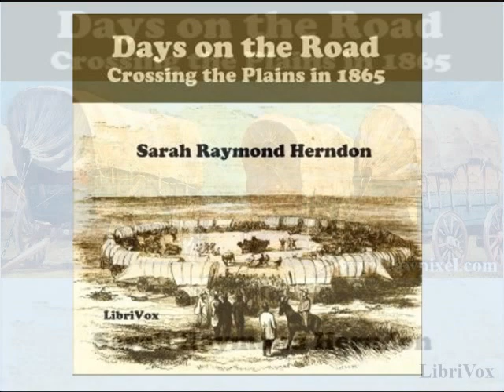Days on the Road: Crossing the Plains in1865 (FULL AUDIOBOOK)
by Sarah Raymond Herndon (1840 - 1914)

“We had spent almost all our money for toll, ferrying and other expenses on the road. It might be a serious matter to be in a strange place without money . . . There is nothing we can spare so well as Dick. . . . It would not do to be sentimental under existing circumstances.” This is the practical pioneer woman Sarah Raymond Herndon writing in her journal about selling her horse to finance the final days of her family’s trek across the plains to Montana. However, when her brother, Hillhouse, actually sells her beloved pony, Sarah is distraught. “I sobbed out loud. I could not help crying. I let the purse (with the money) roll out of my lap into the bottom of the wagon.” But then, she stiffens her resolve and displays a quiet sense of humor: “Of course, I knew the wagon bed was tight, and there was no danger of (the purse) being lost.” Sarah became the first school teacher in Virginia City, Montana. Her account of crossing the plains in 1865 is rich in emotion and incident. Summary by Sue Anderson

CHAPTERS

0:00 We Start – Our First Camp
22:16 Bloomfield, Iowa – Miss Milburn’s Love Story
42:25 The Icarian Community – A Fatal Accident
1:09:37 We Have Our Pictures Taken – On the Banks of the Platte
1:29:38 Fort Kearney – Eleven Graves
1:50:45 Beaux – We decide to go to Montana
2:13:59 The Mountains in Sight – A Town of Tents and Wagons
2:37:00 We Carve Our Names in Stone – Laramie Plains
3:00:27 We Cross the North Platte – Neelie is Sick
3:23:30 Our Train Divided – On Bitter Creek
3:49:48 A Fatal Shooting – We Leave the Train
4:11:55 Mr. Curry’s Horses Stolen – The Wanderers’ Return
4:36:27 Mormon Towns in Idaho – We Meet Men Returning from the Mines
4:59:56 Dick is sold – Oh, Dear
5:19:56 The End of Our Journey – A Letter from Dr. Howard

Genre(s): Travel & Geography, Memoirs

Language: English